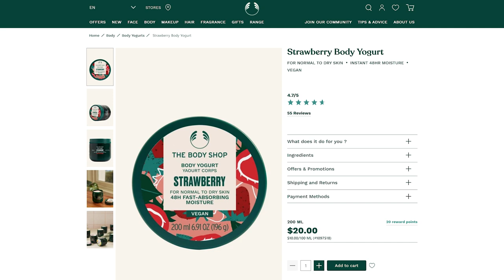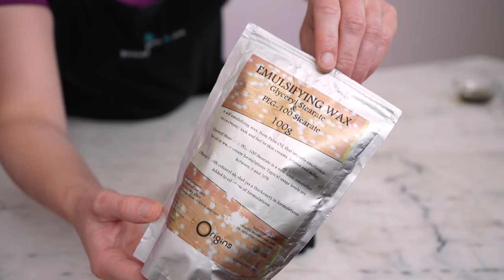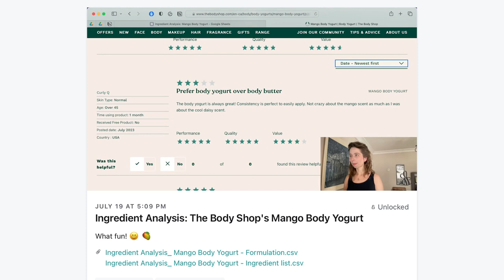My DIY take on a summer Body Shop fave 🌞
✍️ FORMULA

Heated water phase
179.385g | 59.795% distilled water
15g | 5% Propanediol 1,3
30g | 10% low molecular weight 1% hyaluronic acid solution
30g | 10% high molecular weight 1% hyaluronic acid solution
4.5g | 1.5% Polyacrylate crosspolymer-6
0.015g | 0.005% water soluble red dye

Heated oil phase
4.5g | 1.5% Glyceryl Stearate (and) PEG-100 Stearate
27g | 9% strawberry seed oil

Cool down phase
1.5g | 0.5% Vitamin E MT-50
0.6g | 0.2% fragrance oil
6g | 2% dimethicone 350
1.5g | 0.5% Liquid Germall Plus™

📕 My book!
Make it Up: The Essential Guide to DIY Makeup and Skin Care

SOCIALS